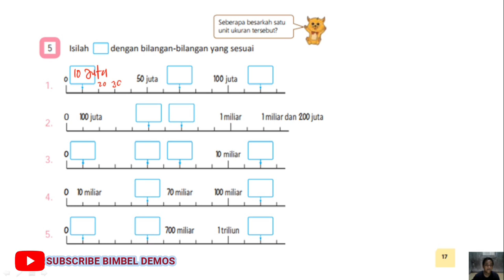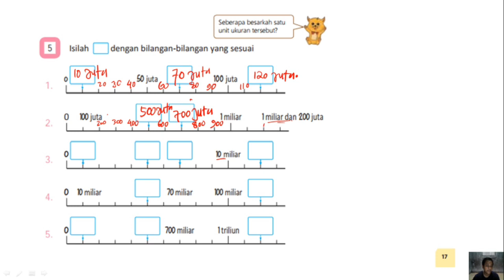5. isilah dengan bilangan bilangan yang sesuai, jawaban matematika kelas 4 kurikulum merdeka hal. 17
JUDUL :
5. isilah dengan bilangan bilangan yang sesuai, jawaban matematika kelas 4 kurikulum merdeka hal. 17